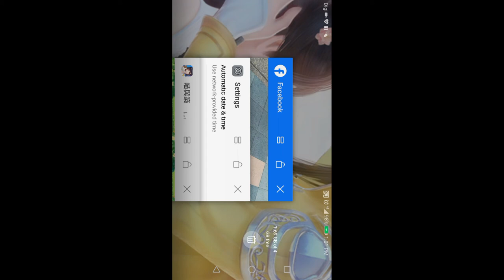喵与筑 乐乐满级日记剧情和动作 恭喜乐乐王子有情猫终成眷属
喵與筑 喵與築 遊戲試玩 戀愛劇情 家具擺設 消消樂 擼貓 手游

下載鏈接:
I'm not own anything in this clip.
Credits to 喵与筑
Game Name:喵与筑
Game Developer: Top1 studio --